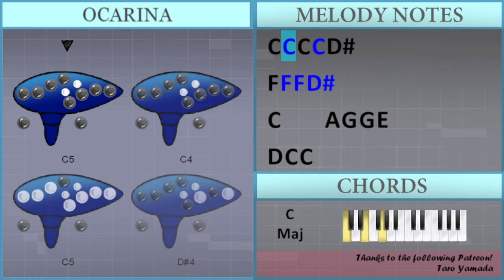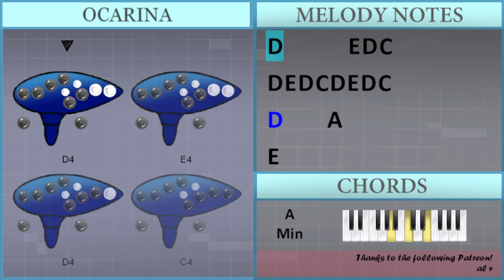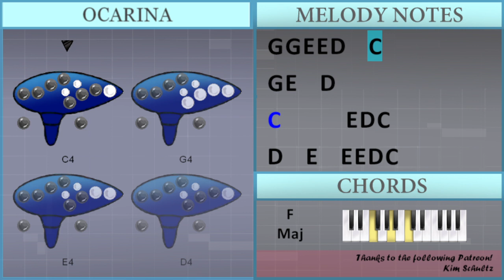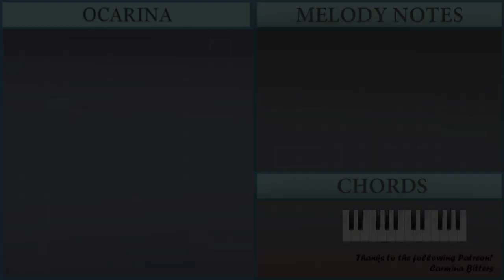How to play SOS by Jonas Brothers on Ocarina (Tutorial)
Comment and let us know how the videos have helped you. It keeps us going! :)The easiest way to learn how to play SOS by Jonas Brothers on the ocarina. It's a ocarina tutorial for SOS by Jonas Brothers.

EasyOcarinaLesson teaches you to play the your favorite instrument, through easy and simple animation so that you too can learn how to play SOS by Jonas Brothers on the ocarina easily. A ocarina tutorial with visual animation graphic.

Chords of  arrangement:
C Maj   F Maj   C Maj   F Maj   C Maj   F Maj   C Maj   F Maj
A Min   G Maj   D Min   A Min   F Maj   C Maj   G Maj   A Min
F Maj   C Maj   G Maj   D Min   F Maj   C Maj   G Maj   D Min
F Maj   C Maj   F Maj   C Maj   F Maj   C Maj   F Maj   A Min
G Maj   D Min   A Min   F Maj   C Maj   G Maj   A Min   F Maj
C Maj   G Maj   D Min   F Maj   C Maj   G Maj   D Min   F Maj
A Min   G Maj   D Maj   F Maj   G Maj   A Min   F Maj   C Maj
G Maj   A Min   F Maj   C Maj   G Maj   D Min   F Maj   C Maj
G Maj   D Min   F Maj

Melody notes of :
C4 C5 C4 C5 D#4
F4 F5 F5 D#5
C4     A4 G4 G4 E4
D4 C4 C4
D4 C4 C4
D4 C4 C4 A3 C4 G4 E4
D4     E4 D4 C4
D4 E4 D4 C4 D4 E4
D4   E4 D4
C4 A3
C5       E4 D4 C4
D4   E4   E4 E4 D4 C4
D4   E4   E4 E4 E4 E4
D4   E4   E4   E4 E4
E4   D4 C4 C4 B3   C4
G4 G4 E4
G4 G4 E4   D4 E4   C4
E4 D4 C4
D4   C4   E4   D4
D4 E4
F4   E4   D4 C4 C4
C5 C4 C5 D#4
C4   E4 A4 G4 G4 E4 D4
C4 C4
D4 C4 C4 C4 G4 E4
D5     A4
E4
G4 G4 E4
E4 D4 C4
D4 E4
A4   G4
E4   D4   E4
D4 C4 D4 C4 E4   C4
A3           A3
G4 G4 E4 E4 D4   C4
D4   E4   E4   F4 E4
G4 G4 E4
C5 C5 A4
C5   C5 A4 C5 A4
D4 E4
D4